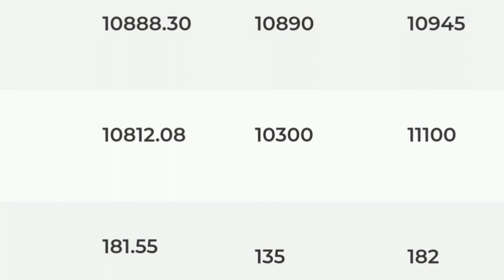24-avgust, 2022 БАНКДА ВА БОЗОРДА ДОЛЛАР ВА РУБЛЬ